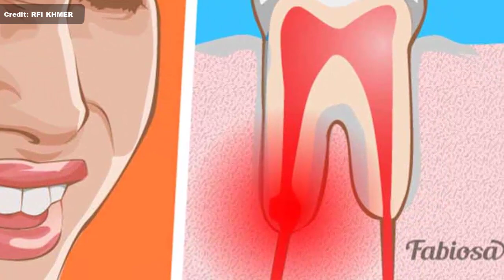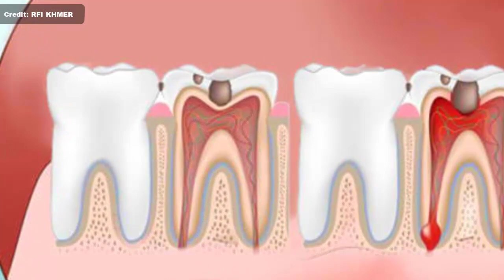អនាម័យ​មាត់​ធ្មេញ មានសារៈសំខាន់ណាស់ , Oral Hygiene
In this video we want to show you about អនាម័យ​មាត់​ធ្មេញ មានសារៈសំខាន់ណាស់ , Oral Hygiene , SUCCESS REVEAL

ក្រៅអំពី​បង្ក​ឱ្យ​មាន​ដង្កូវ​ស៊ីធ្មេញ រលាក​អញ្ចាញ ... ការ​រក្សា​អនាម័យ​មាត់​ធ្មេញ​មិន​បានល្អ អាច​ធ្វើ​ឱ្យ​ប៉ះពាល់​ដល់​សុខភាព​ជា​ទូទៅ​តែ​ម្តង។ អ្នកស្រី​ទន្តបណ្ឌិត​ Marie Anton បាន​ចូល​ខ្លួន​មក​ធ្វើ​ការ​បក​ស្រាយ​ពន្យល់​

✮✮✮✮✮ Enjoy!

✡ ABOUT US ✡
.: Why We create SUCCESS REVEAL channel :.
1. To inspire, Motivate, create new entrepreneur
2. Share Business knowledge, Entrepreneurship, Success
3. Free Business Education Online